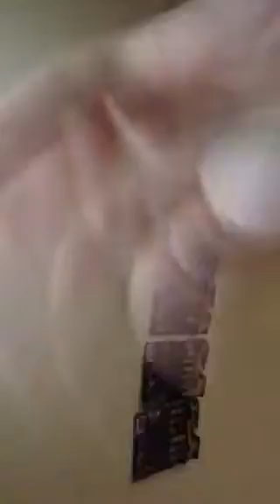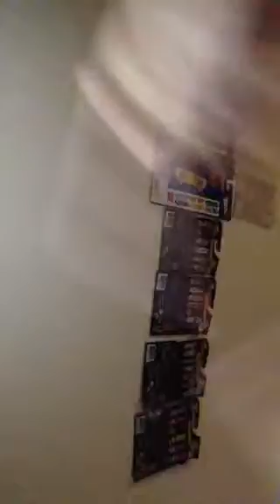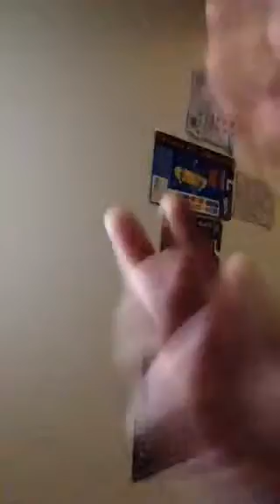Shaken them Thangz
Shaken them thangs